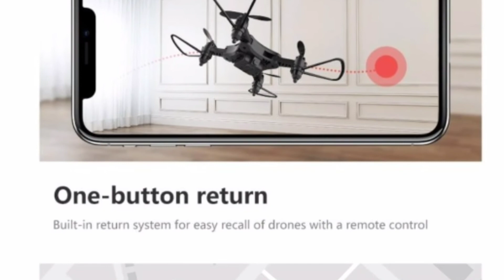Foldable RC 1080p Wide Angle Wifi FPV Drone with CameraHD min Drone|DRONE GADGET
welcome back manga ka drone it's another cute and exiting more fun indoor or outdoor flaying Foldable RC 1080p wide angle wifi FPV drone thank you so much for SUBSCRIBE MY CHANNEL|DRONE GADGET

FACEBOOK PAGES.jomar CTV